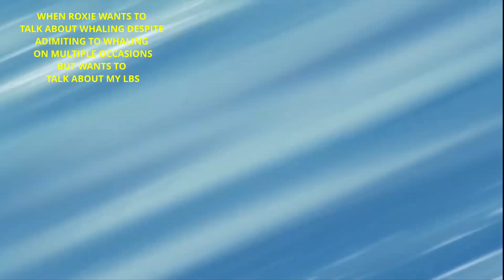CARAVAN STORIES DUELS ROXIE REMOVED